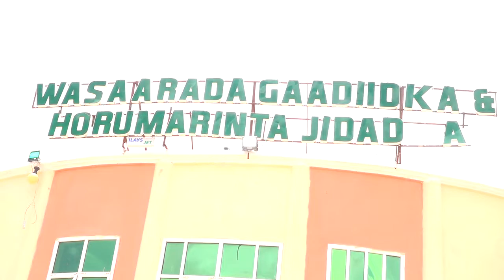Wasaarada Gadiidka waka